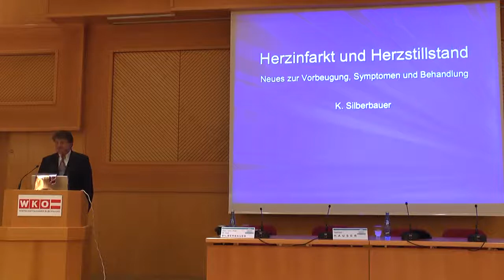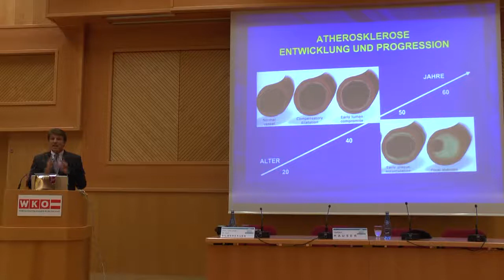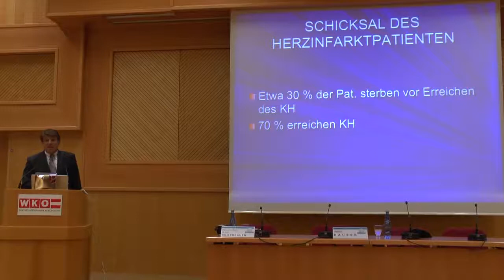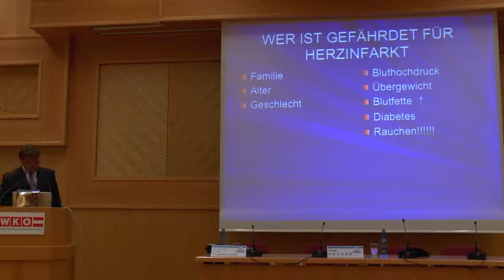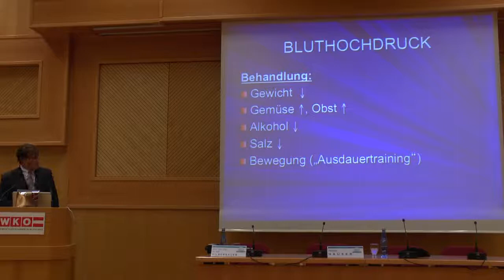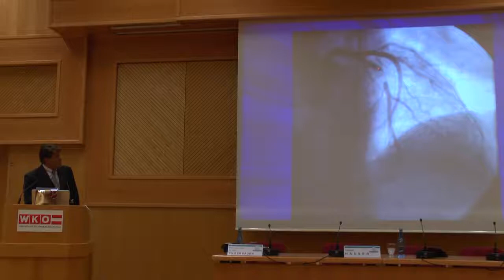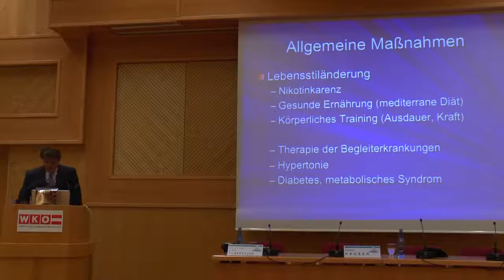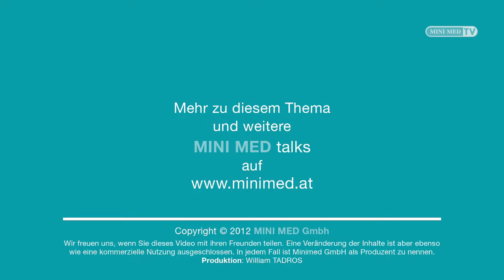Herzinfarkt und Herzstillstand. MINI MED Studium mit Prim. Univ.-Prof. Dr. Karl Silberbauer.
Der MINI MED Studium Vortrag "Herzinfarkt und Herzstillstand. Neues zu Vorbeugung, Symptomen und Behandlung" von Prim. Univ.-Prof. Dr. Karl Silberbauer. Aufgezeichnet beim MINI MED Studium am 16. Oktober 2012 in Eisenstadt.